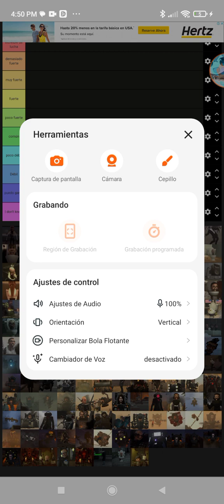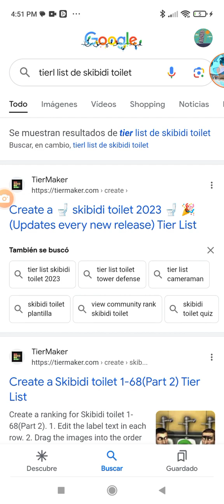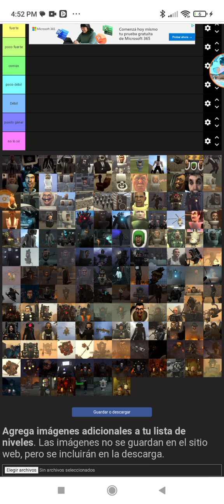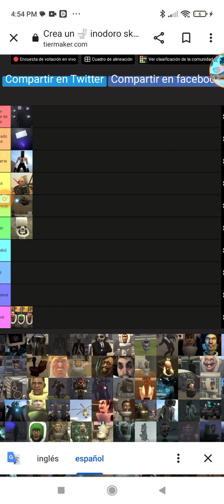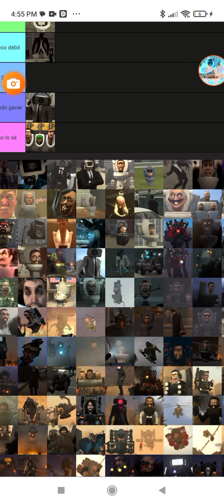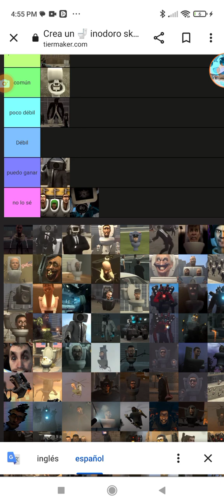tier list de skibidi toilet (part 1-2)